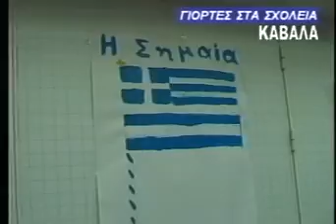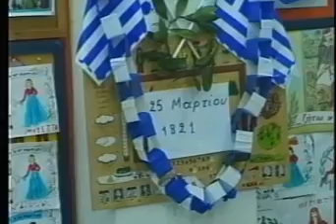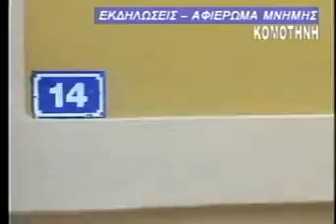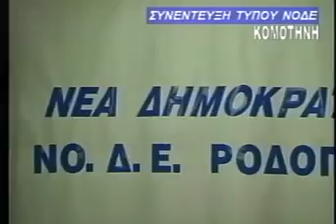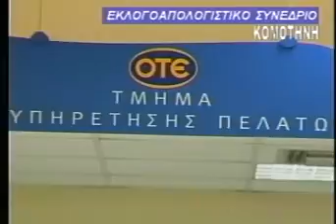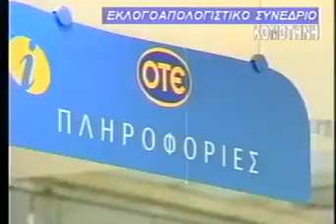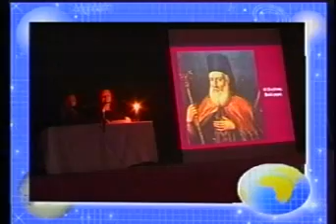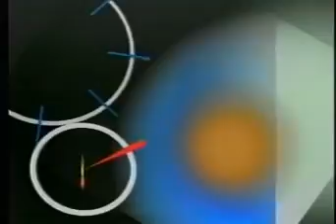ΔΕΛΤΙΟ 24 03 04 ΜΕ Β ΘΕΟΛΟΓΗ